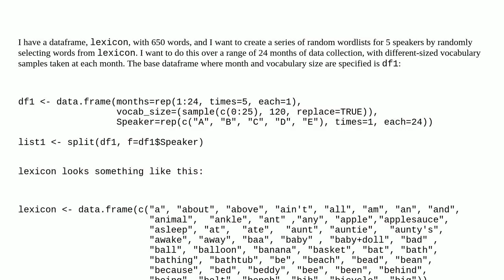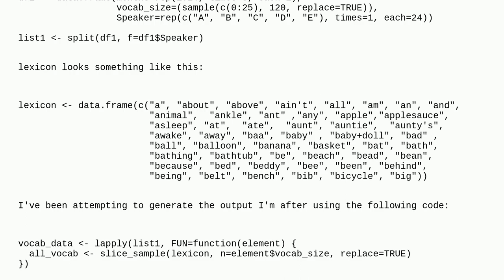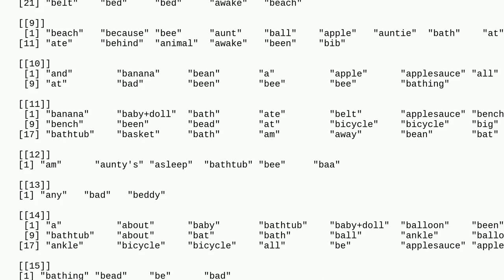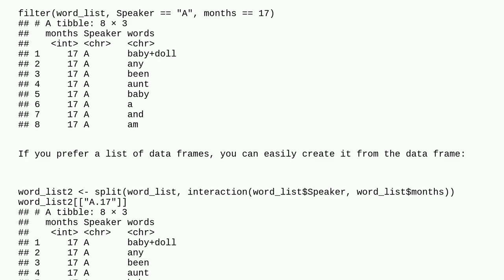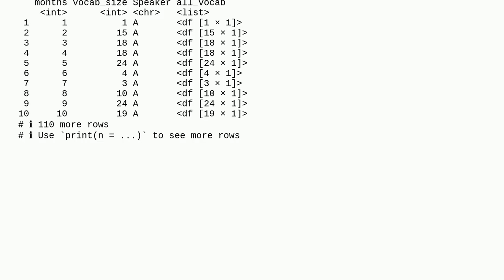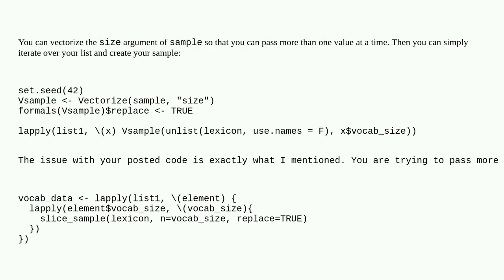Randomly sampling from a dataframe using variable sample sizes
A special thanks goes out to the community

  r